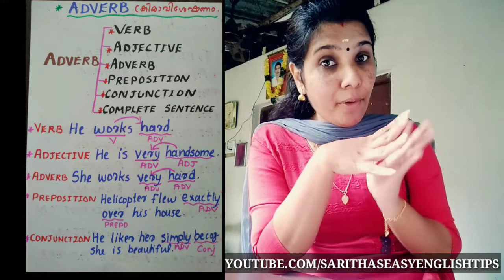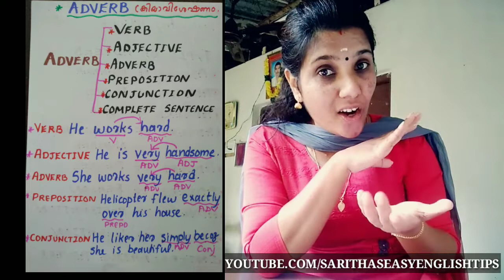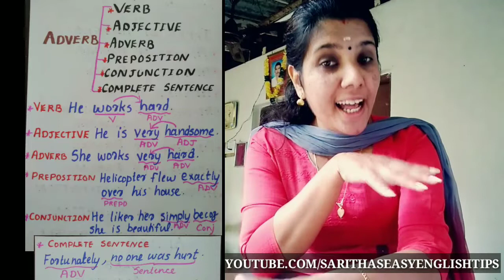ADVERBS || KERALA PSC LDC 2020, CEO, POLICE CONSTABLE, FIREMAN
MODEL EXAM - 03 : TOPIC

2) Use of Would Rather

3) Use of I wish

2) Prepositions